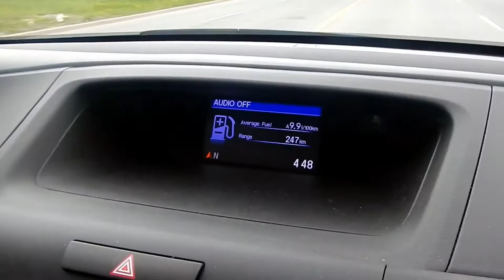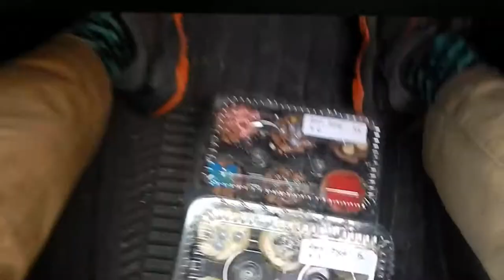HiMY SYeD -- Drive-Thru Iftar Cupcake Pickup, IIT, Islamic Institute of Toronto, Saturday May 1 2021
HiMY SYeD -- Drive-Thru Iftar & Cupcake Pickup, IIT, Islamic Institute of Toronto, 1630 Nielson Road, Scarborough, Ontario, Canada, Saturday May 1 2021